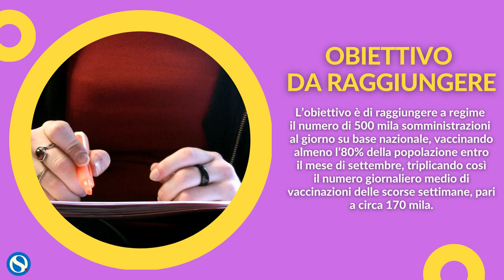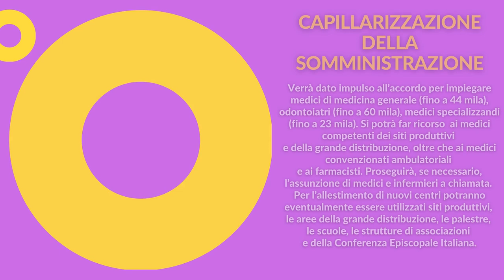Piano Vaccino, ecco come cambia. Saranno coinvolte pure le scuole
È stato diffuso il Piano del Commissario straordinario, generale Francesco Paolo Figliuolo, per l’esecuzione della campagna vaccinale nazionale.

L’obiettivo è di raggiungere a regime il numero di 500 mila somministrazioni al giorno su base nazionale, vaccinando almeno l’80% della popolazione entro il mese di settembre, triplicando così il numero giornaliero medio di vaccinazioni delle scorse settimane, pari a circa 170 mila.